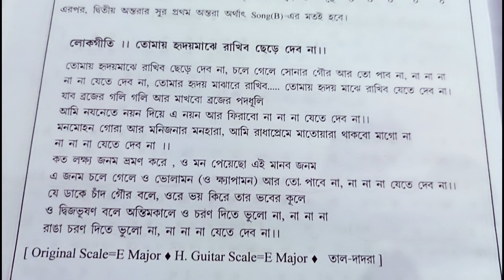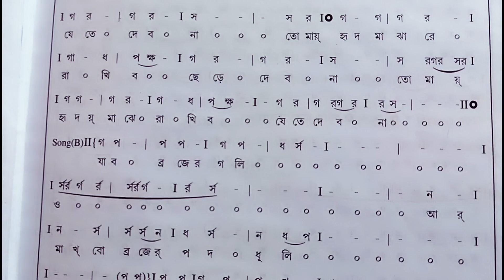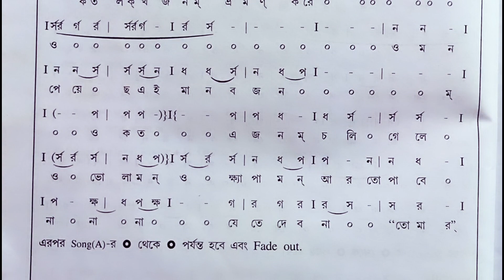Tomay Hrid Majhare Rakhbo || (তোমায় হৃদ মাঝারে রাখবো )|| Swaralipi || Folk Song.